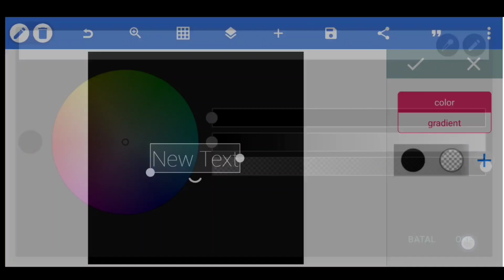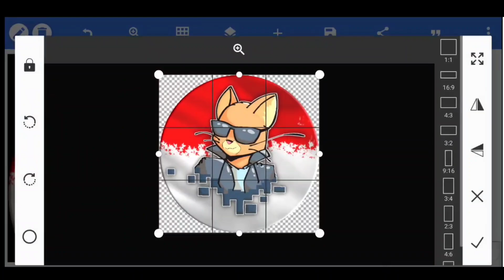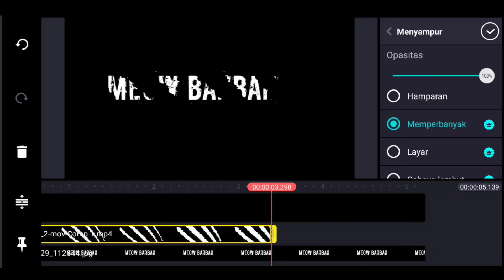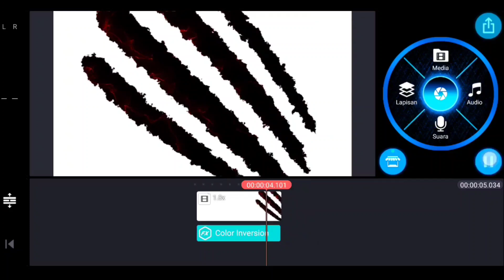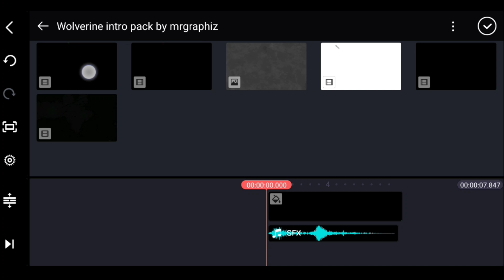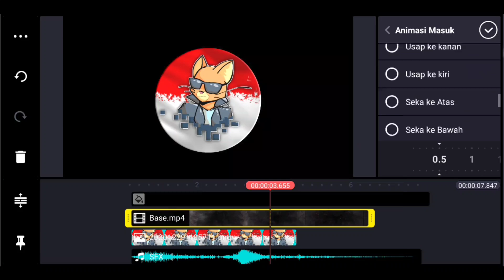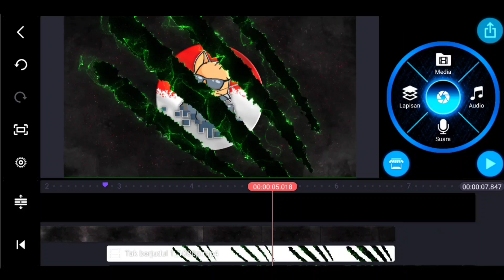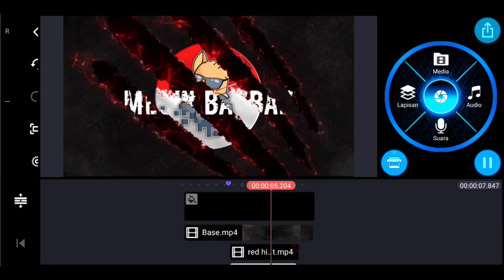CARA BUAT INTRO GAMING KEREN DI KINEMASTER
Link nyusul klo ada yg minta